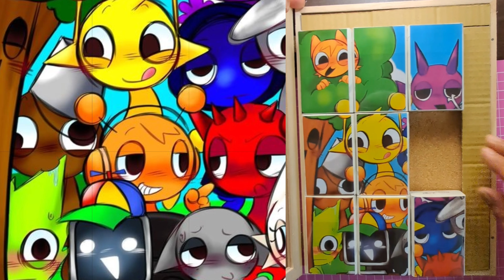[4K] Incredibox Sprunki | sliding puzzle | 1 minute challenge